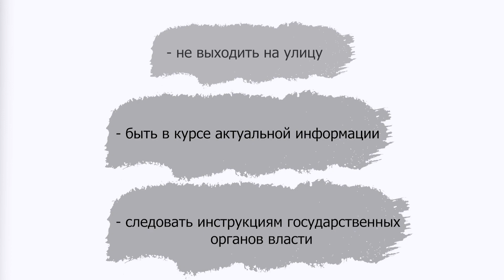Про радиацию, ядерное оружие и йодид калия [під час війни]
К сожалению, актуальная тема.
В закрепленном комментарии под видео вы найдете дополнительную информацию.

Это видео в виде текста (статьи) есть в наших группах в телеграмме и на фейсбуке.

Ведущий: Сергей Кравец
Автор текста: Борис Жуков (ссылка на инстаграм ниже)
Художник: @YukiKuroi
Режиссер Монтажа: Виктор Головин
Перевод: Natkk

• Санёк Мирошниченко
• Валерия Склярук

Спасибо за помощь и поддержку. Сейчас это важно как никогда.

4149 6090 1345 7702 ПриватБанк
Сергей Кравец

Serhii Kravets